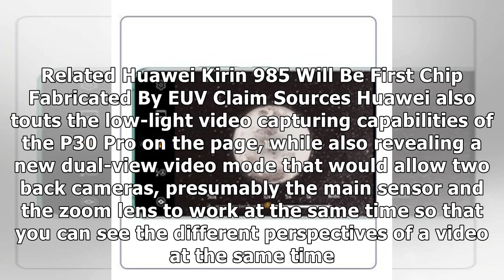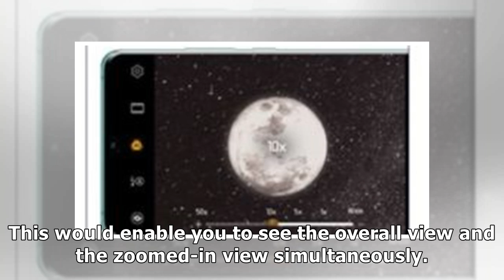Huawei P30 Pro Camera Details and More Leak on an Events Page Just Days Before Official Launch